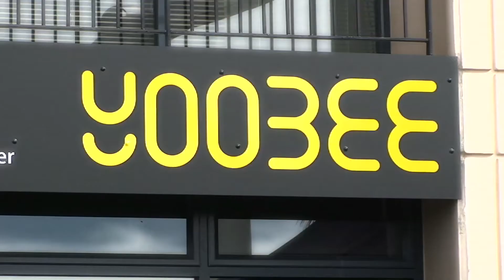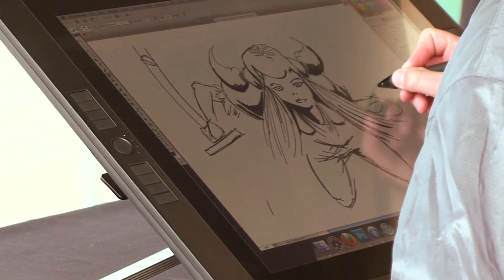YOOBEE Christchurch Entertain Event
A short video covering the fantastic YOOBEE sponsored creative event in Christchurch New Zealand.

YOOBEE Blenheim Road (Unit 2, 213) kept the crowds happy with live music, DJ, creative software demonstrations and some very impressive drawing/graphic art via the Wacom Ciniq thanks to local artist Roger Heal.